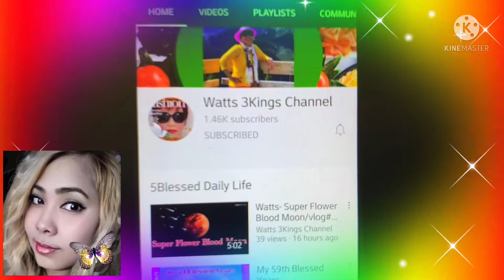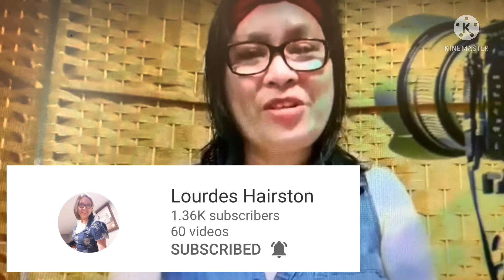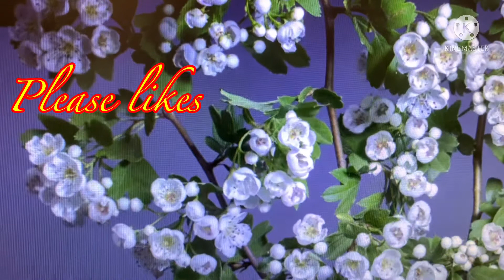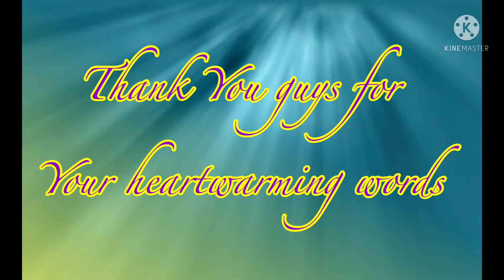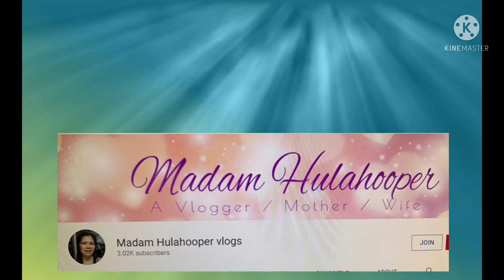A Glance about Watts-vlog#154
A glance about Watts is about what some people say about me as a person.

PLEASE GIVE A COMMENT IF YOU WANT TO SHOUT OUT YOUR CHANNEL